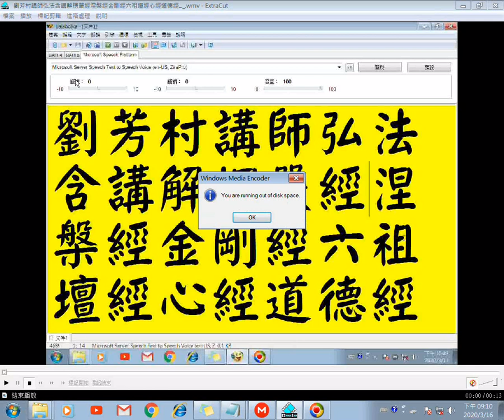劉芳村講師講解楞嚴經12涅槃經金剛經六祖壇經心經道德經...